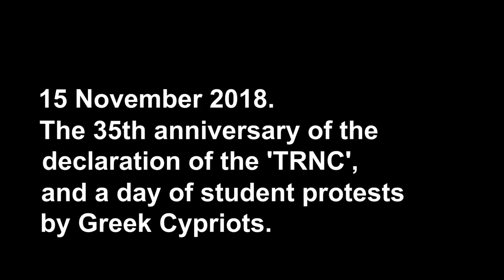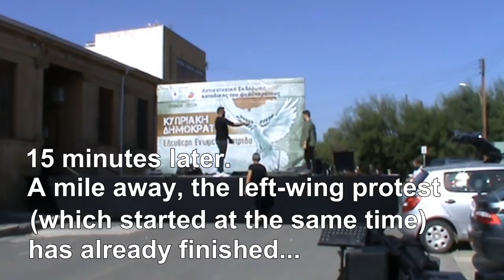A tale of two student protests in Nicosia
On the 35th anniversary of the Turkish Cypriot UDI (Unilateral Declaration of Independence) and the declaration of the 'TRNC', we filmed a protest by right-wing Greek Cypriot students - and also visited the left-wing protest going on simultaneously.